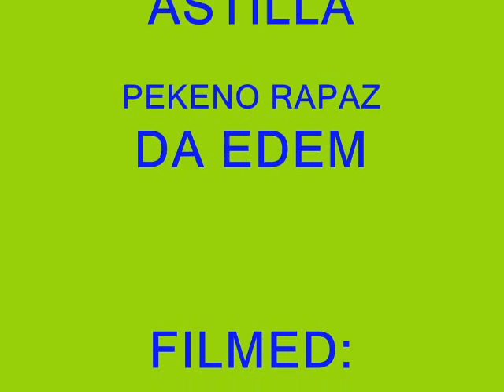skim carvoeiro 05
sin paLabras solo hay que ver el video estos tios son unos putos crackS!!